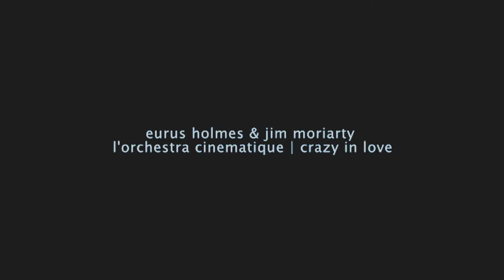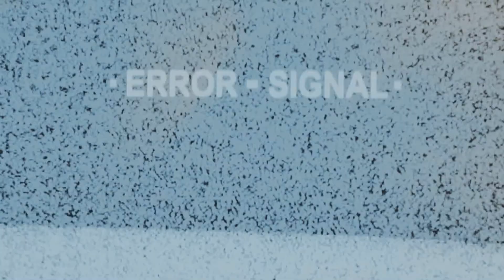eurus holmes & jim moriarty | crazy in love